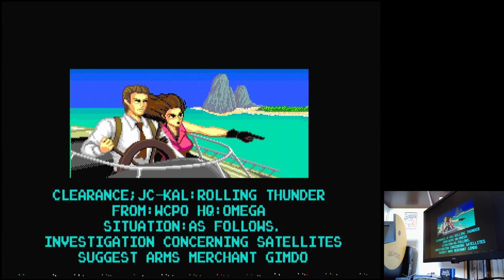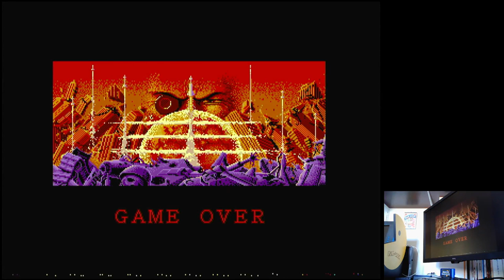Rolling Thunder 2 Sega Mega Drive Genesis Original hardware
Rolling Thunder 2
Default